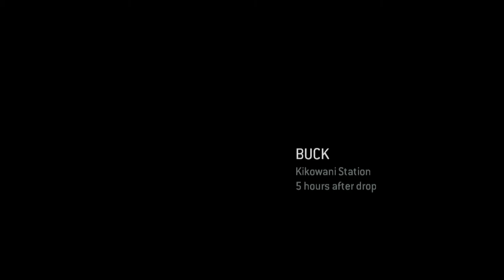halo 3: odst - Buck: kikowani station - master chief collection - gameplay walkthrough